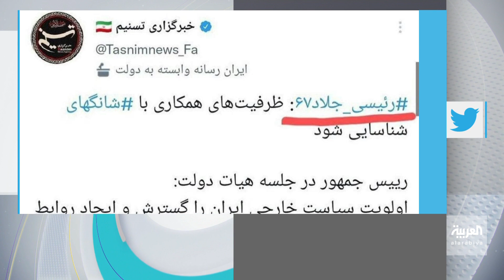تفاعلكم | ملابس رياضيات إيران تشعل أزمة ومسؤولون يتبرأون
جدل في اي ان بسبب ملابس الرياضيات الايرانيات واتهامات لهم بعد الحشمة بسبب البنطلون!